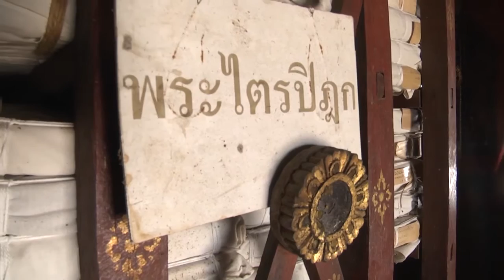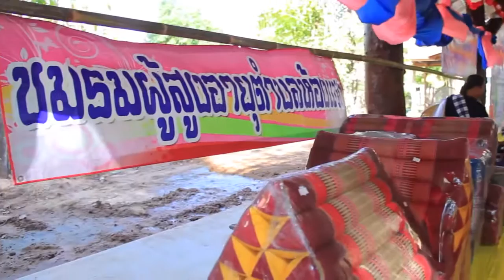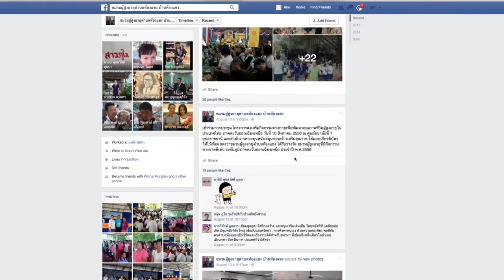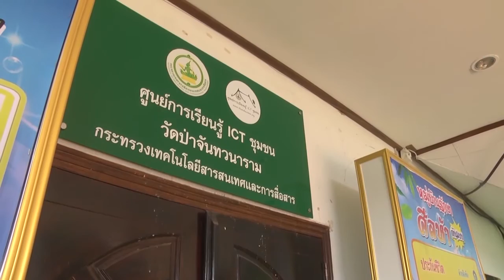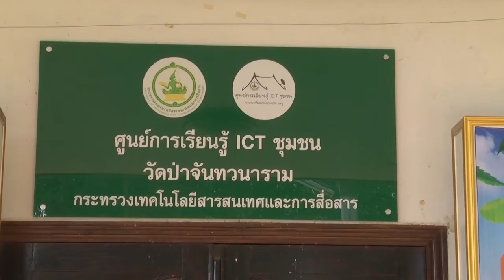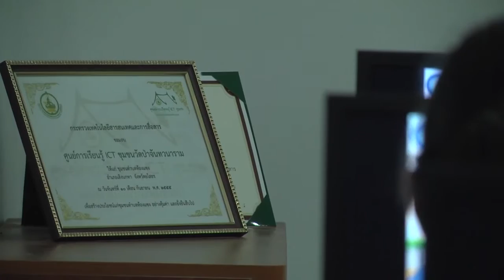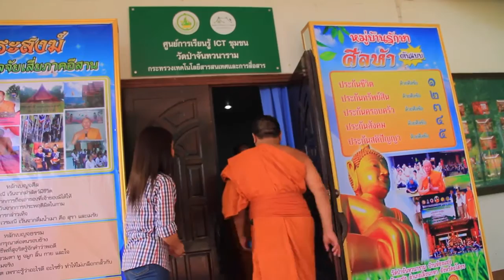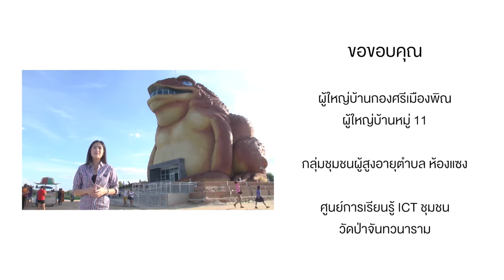รายการ ICT Check in กิน เที่ยว ตอน ตามรอยอารยธรรมที่ยโสธร